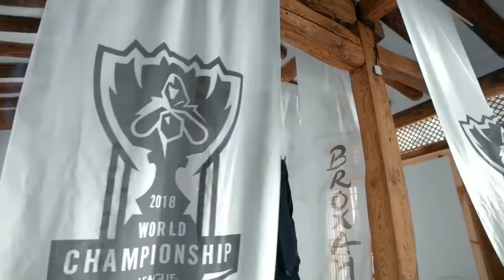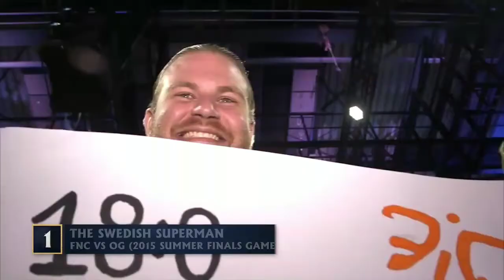Fnatic (Martin Larsson) Rekkless - Top 10 Best Plays | Leauge Of Legends Esports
Fnatic (Martin Larsson) Rekkless Top 10 Highlights!

Carl Martin Erik Larsson, better known by his in-game name Rekkles is a Swedish professional League of Legends player who currently plays AD Carry for Fnatic of the LEC. He has been described as "Europe's best AD Carry". He has also played for Alliance and Elements.

Copyright: Video clips and the music are licensed through Creative Commons.

Video Clips: League on Lock - LoL